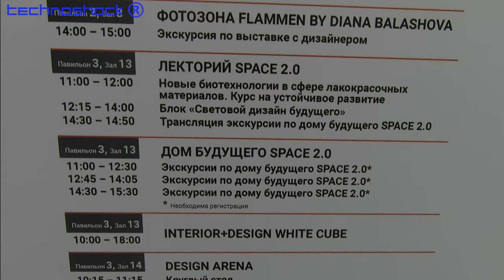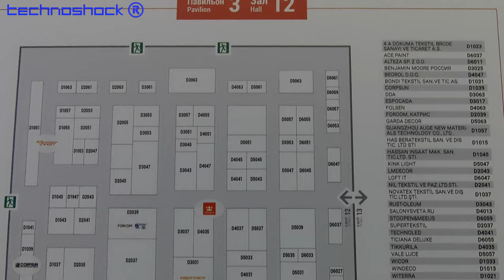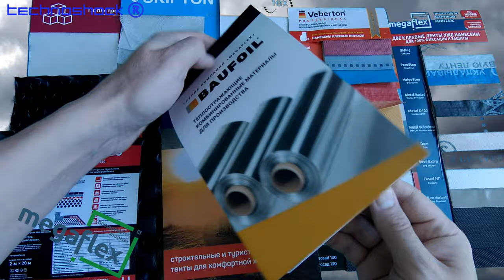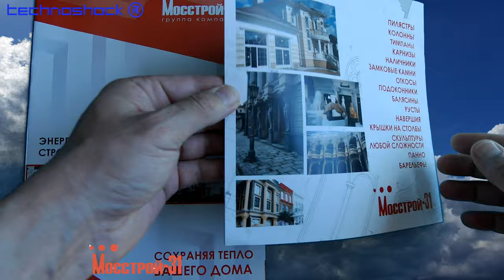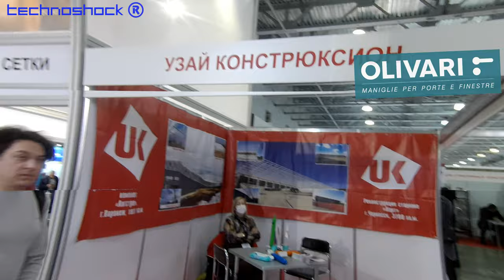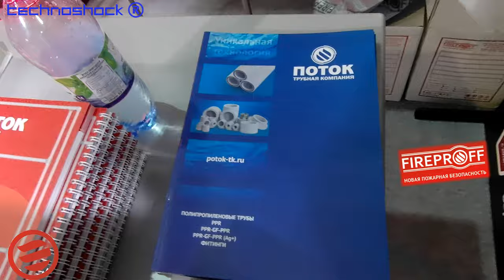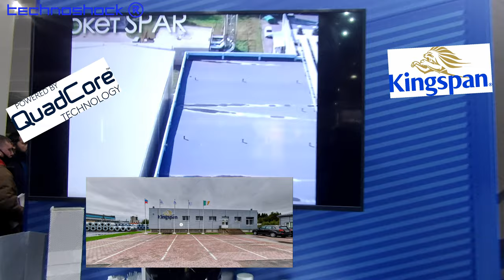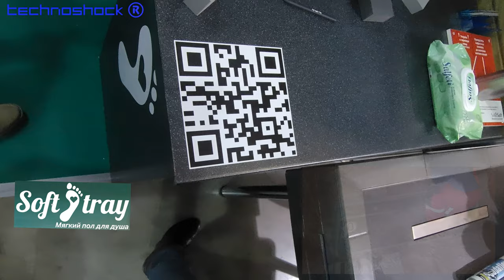MosBuild. Часть 2. Международная выставка оборудования , строительных и отделочных материалов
Компании, вошедшие в эту часть:
1. Plisse LTD (Производство и установка
москитных сеток);
2. MegaFlex (Паро-гидроизоляционные пленки);
3. МосСтрой-31 (теплоизоляционные материалы);
4. Olivari (ручки дверные);
5. FireProff (Полипропиленовые пожаробезопасные трубы);
6. KingSpan (сэндвич-панели, высококачественная изоляция);
7. ООО Альсид (искусственные растения)
8. SoftTrey (тёплый пол для душа);
9. Flammen (камины)

Robot FEDOR.